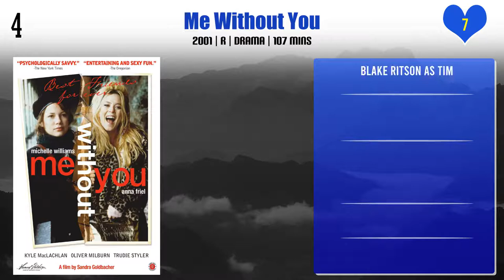Blake Ritson Top 10 Movies | Best 10 Movie of Blake Ritson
Top 10 Movies of Blake Ritson

Find the list of movies by Blake Ritson you can find more information, movie trailers, posters, reviews, youtube links in below link.

Pl. Comment down your favorite movie of Blake Ritson